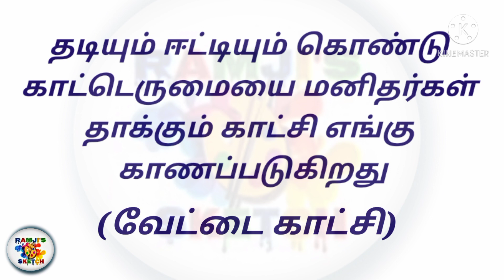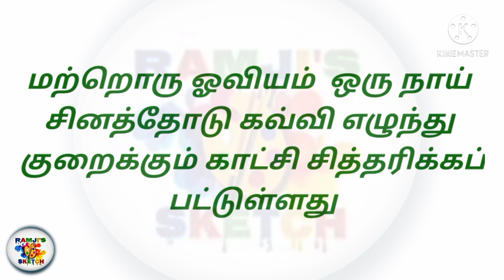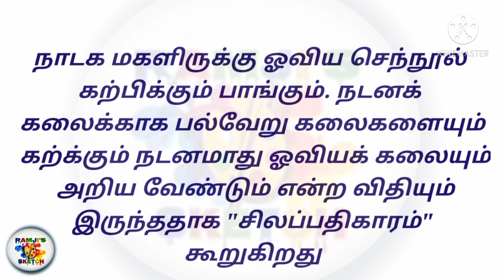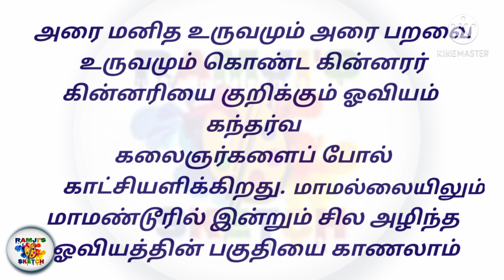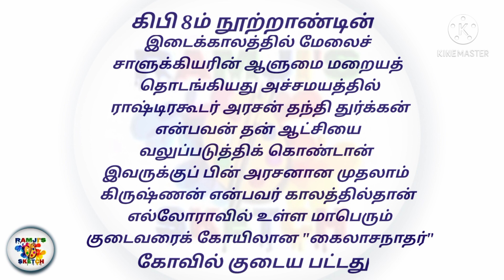TRB SPECIAL TEACHERS DRAWING 2021 / TRB DRAWING / டிஆர்பி ஓவியம்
TRB DRAWING SPECIAL TEACHERS QUESTIONS AND ANSWERS 2021